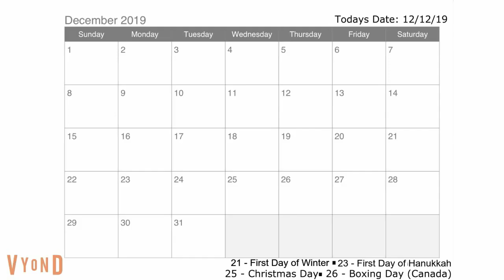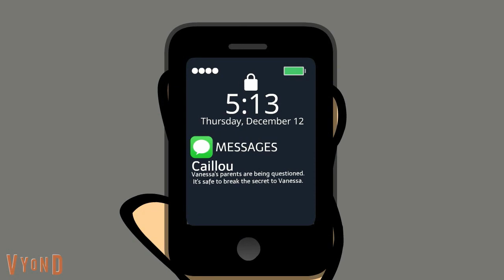Caillou: The Disguised Enemy